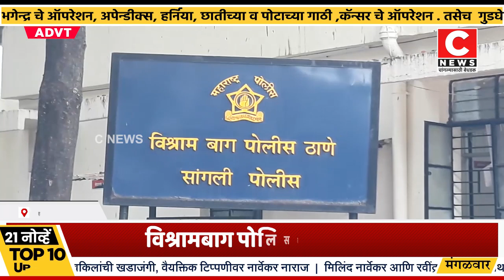कुरिअरमध्ये ड्रग्ज असल्याचे सांगत एकाला २० लाखांचा गंडा !...Iसी न्यूज